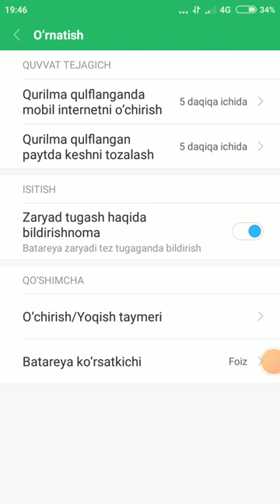Telefon batareyasini tejash